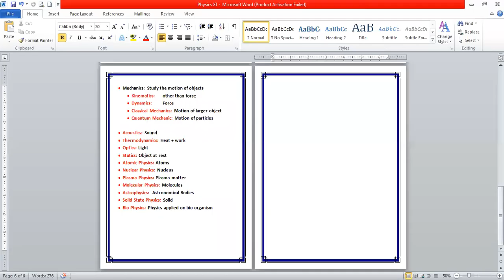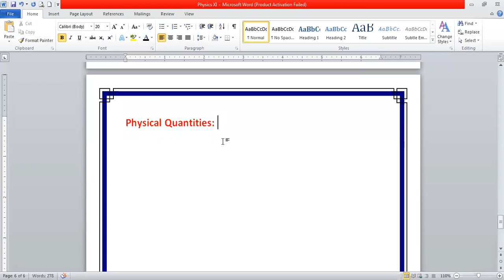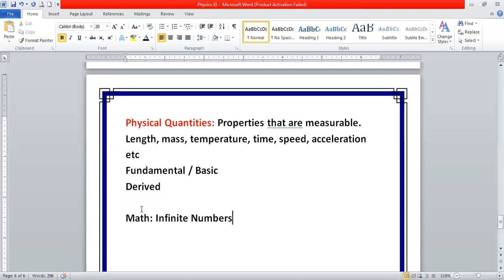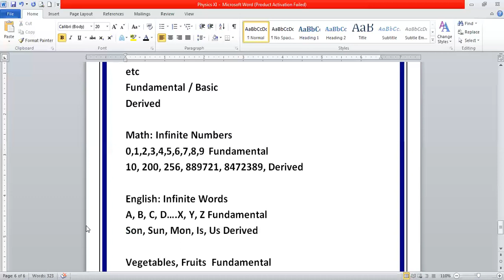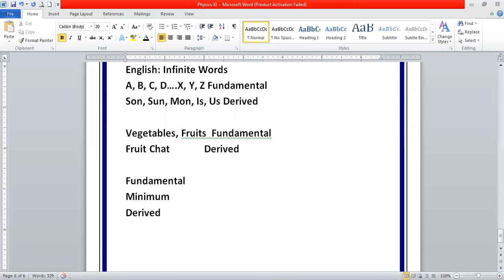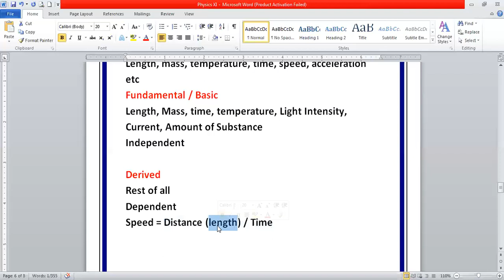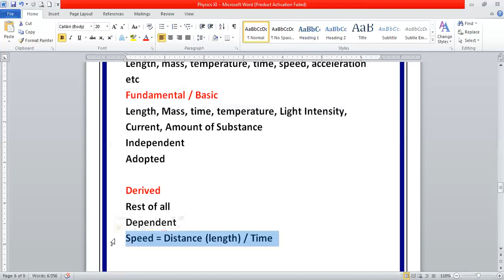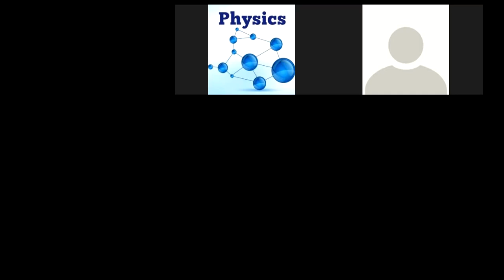Physics Physics XI Lecture 3